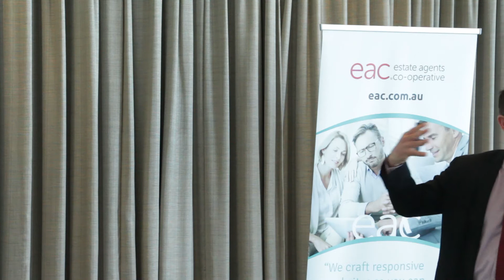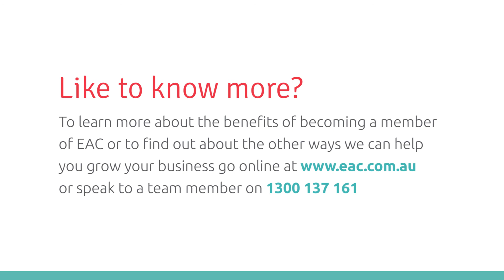EAC | Insight 2017 David Colman CCE Consulting and Training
To learn more about the benefits of becoming a member of EAC or to find out about the other ways we can help you grow your business go or speak to a team member on 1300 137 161